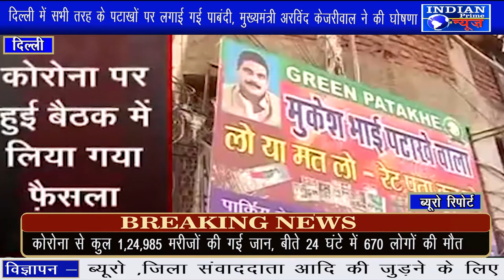IPN NEWS - गुरुग्राम में बिन पटाखे मनेगी दीवाली, आतिशबाजी पर प्रतिबंध